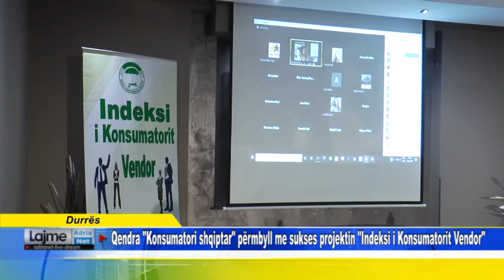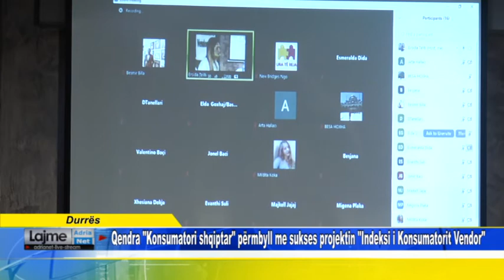Durrës Qendra Konsumatori shqiptar përmbyll me sukses projektin indeksi i Konsumatorit Vendor